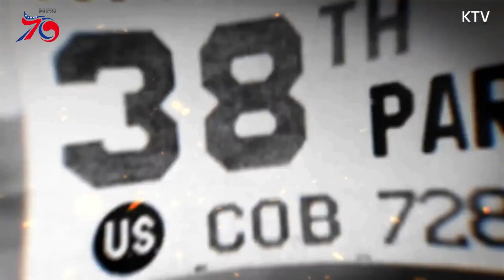We Go Together!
The 70th Anniversary of the Korea-U.S. Alliance. The Korea - U.S. Mutual Defense Treaty was signed on October 1st, 1953.

Ceragem supports our veterans and thanks them for their service. Help support our troops by donating to the local Non-Profit, The Heroes Project 100% of your donations will go to the organization and support our troops.